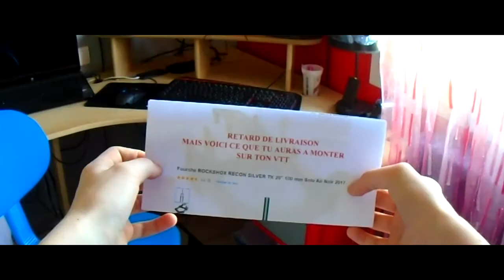SKYNOXX - Nouvelle fourche ? ( Rock Shox RECON silver ! )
* Comment ca va ?
* Aujourd'hui je vous ai tourné une vidéo dans l'aquelle nous allons monter ma nouvelle fourche !
* J'épère qu'elle vous plairas !
* Dite moi en commentaire votre avis ! et si vous voulez que sa continue !
* D'ici la tenez vous vous bien ! et tcho tout le monde !
~ LIEN ~

~ Réseau sociaux ~
~ Annonce ~

* Concour des 100 abonnées sur ma chaine !
* tente de gagner des objets hight tech insolite !
La video sort bientot !
~ Equipement corporel ~

Gant : Shox
Casque : Scott
~ Vélo ~
Vélo : Scott 680
~ Mon materiel informatique ~
Mon ordinateur : HP Pavillon G7
Deux écrans LG : un FLASTRON W2243S et un FLASTRON L1942PE
Casque : Plantronics ROG
Souris : Logitech G402 Hyperion Fury
Micro: un Neewer NW 700 un behringer C-1 et un micro cravate tonor
Clavier : allreli
Mon deuxieme ordinateur : FUJITSU SIEMNS
Mon enceinte : j'ai perdu le nom ^^
Mon téléphone : iPhone 5
~ Mes caméras ~
Ma caméra : Sony lens
Ma caméra de sport : Action caméra HD 1080P 30FPS
~ Sportivement SkyBrock ~